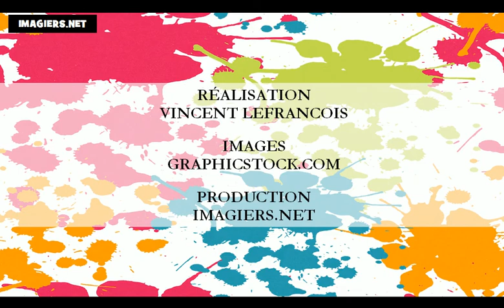Lezione di francese = I colori